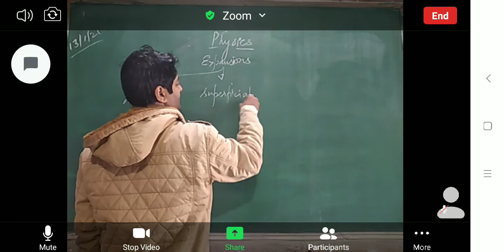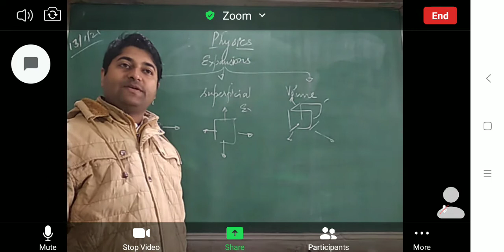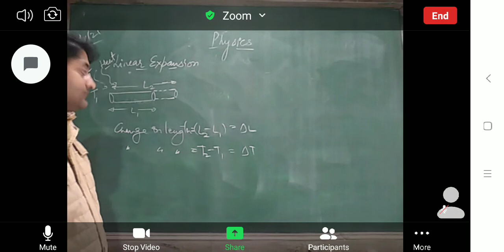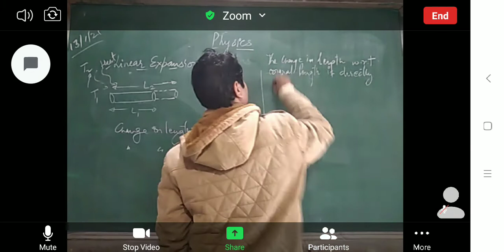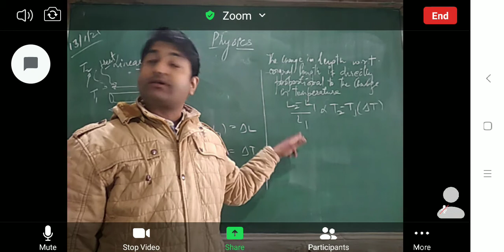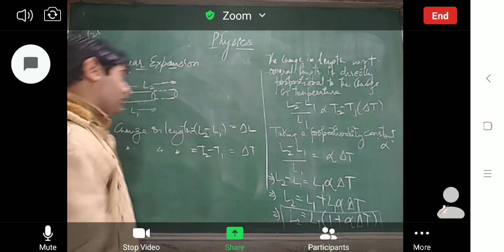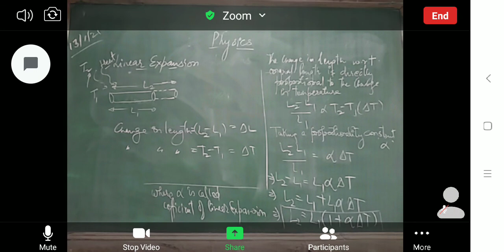LINEAR EXPANSION thermal properties of matter